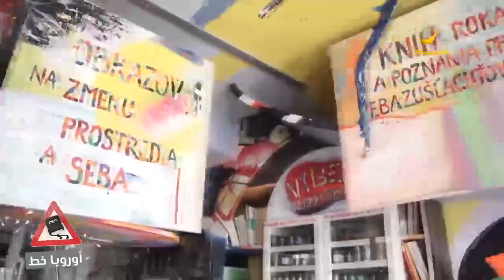فندق الألوان في سلوفاكيا - أوروبا خط مع سلطان المطيري و نواف المهنا